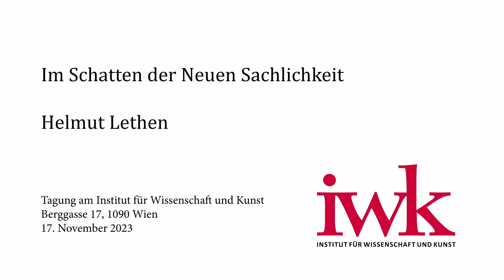Helmut Lethen: Im Schatten der Neuen Sachlichkeit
Ein Vortrag im Rahmen des Workshops "Rudolf Brunngraber und das 20. Jahrhundert" am 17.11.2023 am Institut für Wissenschaft und Kunst, Berggasse 17, Wien 1090